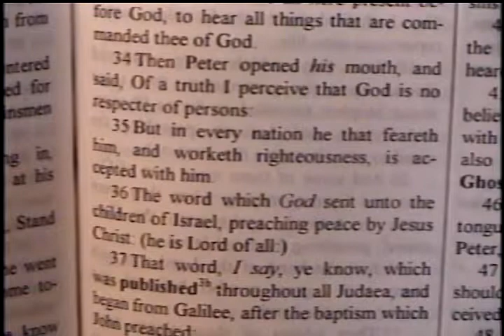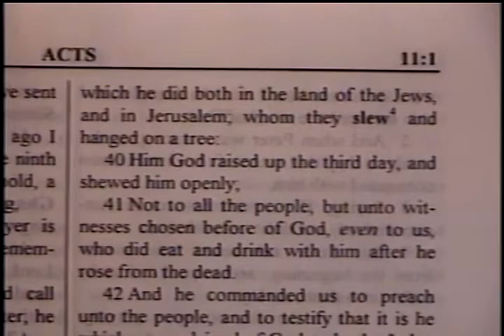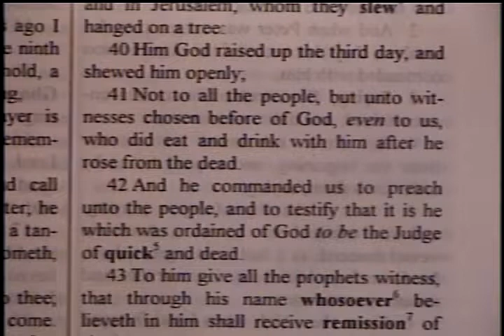Preaching Peace – Acts 10:35-42 – BFTBC – Pastor D. A. Waite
BFTBC – Acts 10:35-42 – Midweek Service  – Pastor D. A. Waite

On Thursday, February 26, 2015, Pastor D. A. Waite discussed Acts 10:35-42 at the midweek service of the Bible For Today Baptist Church of Collingswood, New Jersey.

Acts 10:35-42

 But in every nation he that feareth him, and worketh righteousness, is accepted with him.  36 The word which God sent unto the children of Israel, preaching peace by Jesus Christ: (he is Lord of all:)  37 That word, I say, ye know, which was published throughout all Judaea, and began from Galilee, after the baptism which John preached;  38 How God anointed Jesus of Nazareth with the Holy Ghost and with power: who went about doing good, and healing all that were oppressed of the devil; for God was with him.  39 And we are witnesses of all things which he did both in the land of the Jews, and in Jerusalem; whom they slew and hanged on a tree:  40 Him God raised up the third day, and shewed him openly;  41 Not to all the people, but unto witnesses chosen before of God, even to us, who did eat and drink with him after he rose from the dead.  42 And he commanded us to preach unto the people, and to testify that it is he which was ordained of God to be the Judge of quick and dead.

Acts,  BFTBC, D. A. Waite, Collingswood, Bible For Today, KJB, feareth, worketh righteousness, preaching peace, published, anointed Jesus of Nazareth, oppressed of the devil, hanged on a tree, preach unto the people, ordained of God

Live Streaming Sunday 10:00am, Sunday 1:30pm, &Thursday 8:00pm